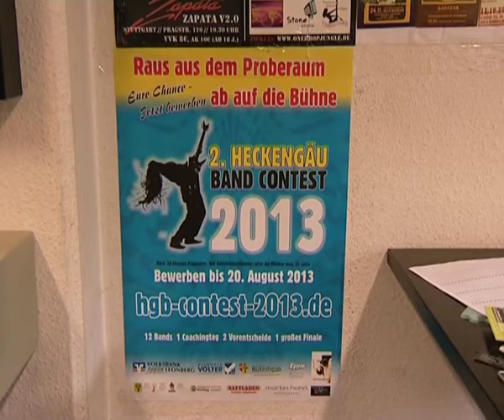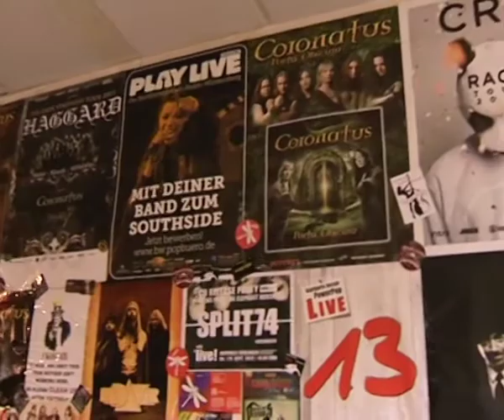Heckengäu Bandcontest 3. Preis: Probewochenende im Live Music Club Stuttgart mit Bandcoaching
Als ich vom Heckengäu Bandcontest erfahren habe, bat mich die Veranstalterin Margot Rosenberger von Pangalactic Records ob ich einen Preis für die Bands zu stiften. Was ich sehr gerne mache, weil es meine Vision ist, dass 2022 die erfolgreichsten deutschen Bands aus Stuttgart kommen.
Als Preis gibt es ein komplettes Probewochenende im Live Music Club vom Proberaum Zentrum Stuttgart für die Band, die den 3. Platz belegt. Dort habt ihr auch die Möglichkeit die Probe aufzunehmen.
Zusätzlich wird Euch der Bandcoach und Gitarrist der Band Deadalous Robin Rosenberger unterstützen, damit die Probe so effektiv wie möglich über die Bühne geht.
Bei uns im Proberaumzentrum haben schon hunderte von Bands geprobt und sich auf ihre Auftritte vorbereitet. Z. B. Cro, Die Orsons, Tiemo Hauer, Kolchose, Kahira, die Band 13, Watch This!, Coronatus, Jagga Bites, und viele andere mehr. Sie alle haben hier an ihrer Live-Performance gefeilt. Diese Möglichkeit möchte ich Euch auch bieten, damit Ihr die größten Bühnen erobert.
Ich drücke den Bands die Daumen und freue mich auf Euer Probewochenende im Live Music Club.
Allen Fans wünsche ich viel, viel Spaß bei guter Newcomer Musik und - eine richtig spannende Entscheidung!
Klaus Forster vom Proberaum Zentrum Stuttgart